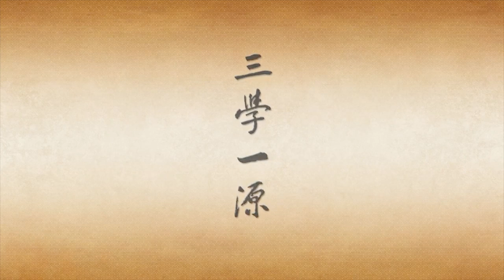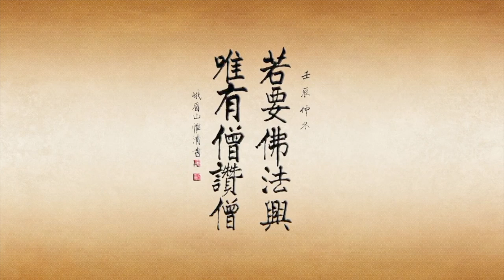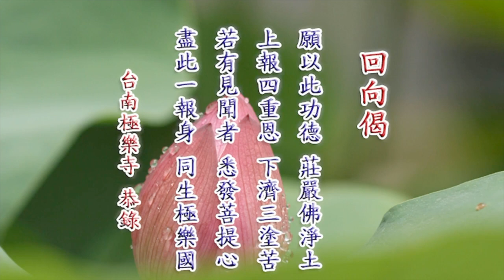淨空老法師 - 佛法興衰之關鍵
與埔里正覺精舍、圓通寺大眾談話

　　諸位法師，諸位同學，請坐！方丈和尚慈悲，諸位法師、諸位大德慈悲。去年淨空有幸來正覺精舍參學，見識精舍的僧眾和合共住，如法清修的道風，非常歡喜、讚歎。聽說現在精舍住眾有一百位，圓通寺住眾有六十多位。台灣的男眾道場能夠如此興盛，這是我們過去沒有見過的，真的非常難得。我們一直希望佛教有一個六和敬的僧團出現，今天我們在這裡看到了希望。

　　日前承蒙方丈清公和尚慈悲，前來台南極樂寺相邀，讓淨空與寺裡大眾講幾句話，內心非常感激。然而由於淨空的行程事先已經排滿，很難再撥出五、六小時時間的空檔，只好採取錄像的方式，將個人一點修學的體會，貢獻與諸位分享。若有不當之處，還請諸位法師、諸位大德慈悲指正。

　　今天佛法衰微到了極處，佛法為什麼會衰？是什麼原因造成的？古德曾經談論佛法興衰，古德云，「佛法之盛也，三學一源」。佛法怎麼興盛的？三學一源，這個三學就是戒定慧，就是整個的佛法，佛法是經律論，律宗以南山律，代表戒，禪宗代表定，其他宗派都屬於教下，代表慧，所以我們以律宗、禪宗、教下三者來代表三學，三學一源，佛法就興了。釋迦牟尼佛住世的時候，三學一源，佛教無比的興旺。律、禪、教三學全是釋迦牟尼佛傳下來的，所以我們是一家人。三學一源就是一體，原汁原味，律中有禪、有教，禪裡面有律、有教，教裡頭有律、有禪，真正嘗到法味，法味是圓滿的。萬法一源，是平等的，律就是禪、就是教，教就是律、就是禪，一而三，三而一，自然團結了，不能分，這樣佛法就興旺了。

　　佛入滅之後，承傳的祖師大德們，為教導不同根性的眾生，而有分宗派之舉，分別宗派是衰相的開始。最初，雖然分宗，還不至於衝突，還能互相尊重，心裡很清楚、很明白，所有不同的教派全是釋迦牟尼佛傳下來的。如果宗派之間互相讚歎、學習，則佛法興；若是互相批評、爭論，那就是批評釋迦牟尼佛，有這種現象發生，佛法就開始衰了。故曰，「其衰也，三學互諍；其極也，三學內訌」。內鬥，爭權奪利，這樣佛法就滅亡了。不是外面人能滅佛法，而是佛弟子不能依教修行，就叫做滅法。故自讚毀他，佛之重戒也。

　　和敬非常重要，家庭要是和睦，家庭興旺，道場要是和敬，道場興旺。有一年我應邀訪問日本，聯絡日本淨土宗的十幾個道場長老大德。那時我事先贈送每個道場一部大藏經，我記得總共送了三十多部大藏經。我到達日本那天晚上，法師們為我接風，我們大家共聚一堂，歡歡喜喜。散會的時候，有一位同學對我說，他說今天的盛會可以寫在日本佛教史裡。我說這怎麼可能？他說法師你不知道，平常這些出家人都不互相往來，今天竟然全部都到了。我才恍然大悟，為什麼他們會來？因為我贈送他們每個道場一部大藏經，所以他們會來。我就將這樁事情記在心裡，我訪問十天，離開前一天我邀請他們吃飯，大家也都來了。我就勸導大家，我們都是淨土宗，是一個宗派，這個宗派是一個祖師大德傳下來的，慧遠大師，所以我們是親兄弟；不同的宗派，像賢首、天台、禪宗、密宗、法相宗，這些都是我們堂兄弟，大家都是一家人；佛教之外的，如基督教、天主教、日本的神道教，皆是我們的表兄弟。我們不能不和，不和宗教就衰了，佛教也衰了，淨土宗也衰了，所以一定要和睦相處。從誰做起？從我做起，他不跟我和，我要跟他和，他可以批評我，我決定不能批評他。若要佛法興，唯有僧讚僧，從自己做起，不要求別人，我們自己做個好樣子。我前後去過日本七次，最後的一次，我接受前首相鳩山先生的邀請，在日本講《無量壽經》，也勸大家要和睦相處，和睦非常重要。

　　今天社會為什麼動亂？因為不和。世界為什麼不穩定？因為不和。一九九九年我在新加坡，得到李木源居士的協助，幫助我聯繫新加坡九大宗教，我們把九大宗教變成兄弟姐妹，一家人。當時的總統王鼎昌夫婦，對我們做這樁事情非常歡喜、非常讚歎。當時新加坡有一位高級部長曾士生先生，有一天他到居士林來訪問，中午在一起吃飯。他問我，你用什麼方法把這些宗教統統團結起來？我說我沒有方法，釋迦牟尼佛有方法。他很驚訝，釋迦牟尼佛有什麼方法？我說四攝法，我就是用四攝法。他問什麼叫四攝法？我告訴他，布施、愛語、利行、同事，稱為四攝法，它與六度皆是菩薩法，用在家庭則家庭和睦，用在鄰里鄉黨則鄰里鄉黨和諧。

　　公元二０００年，澳洲移民部長盧鐸先生希望我到澳洲去，協助團結澳洲的宗教與族群。我在澳洲住了十二年，我住的小城叫圖文巴，當初居民八萬人，現在有十二萬人，其中有八十多個不同的族群、一百多種語言、十幾種宗教，真正是一個多元文化的城市。這十二年來，真的，三寶加持，祖宗之德，小城十二萬居民團結起來了。今年五月，斯里蘭卡在巴黎聯合國教科文組織總部舉辦了一次慶祝佛誕節的活動，我邀請澳洲圖文巴的市長及宗教代表團參加這次活動，十幾個宗教代表在教科文組織做了詳細報告。他們宗教團結起來，發心帶動這個城市，給全世界表法，要成為世界上第一個多元文化和諧示範城市，歡迎各國大使到圖文巴去參觀考察。許多大使都很受感動，很有意願去參觀，聽說時間約在明年春天。圖文巴辦得非常成功，為什麼會成功？就是一個和字。

　　和比什麼都重要，和一定要從自己做起，我們自己接受批評，不批評別人。規過勸善必須沒有第三者在場才行，有第三者在場就不可以，為什麼？因為第三者看到我們不和，傳出去之後，讓社會大眾對我們這個團體產生誤會。這個因果責任我們自己要負，起心動念都有因果，報應現前的時候後悔莫及，所以決定不可以這樣做法。在團體裡面，縱然是受了委屈、冤枉，也不必申訴，沒有這個必要，時間久了，事情自然就澄清了。我們起心動念對得起佛菩薩、對得起天地鬼神，絕不做虧心事，這就對了。

　　「其季也，三學鼎立」。這個季字是其次的意思，這就變了，比這個興降了一級，三學鼎立，律、禪、教各自獨立了，不以為是一家人，一源忘掉了，三學鼎立就不是原汁原味了。佛滅度之後，弟子們各個獨立了，就是三學鼎立。三學一源會興旺，三學鼎立之後，衰相就可能漸漸現前了。為什麼？因為有些人開始自讚毀他，我的法門是純正的，佛陀傳的，他們都變質了。戒是菩提的根本，是佛說的，沒說錯，禪是佛心，諸佛的心印，這也沒說錯，但是如果把它提到第一，不就有分別了嗎？有第一就有第二、就有第三、就有第四，宗派成立了，這就向下滑坡了，這就是衰相的開始。

　　我們看一個家庭就看得很清楚，小時候兄弟姐妹很多，這一家多麼和樂，等到兄弟姐妹都長大了，各個再成家立業，這個家就分了，以前小時候那種親情沒有了、失掉了。所以中國古人直到老死都不分家，就是想保持這一分真情，這一分純真的愛。父子兄弟這種親愛非常可貴，不忍心讓它變質，不忍心叫它衰退，各人結婚成家之後還住在一起，成為大家庭。大家庭可不容易，你的兄弟姐妹沒錯，但是婚配的是外人，跟你的那種親愛不一樣，這就涉及如何來調和，讓兄弟的妻子、姐妹的丈夫也能融合在你這個家庭裡面，變成一家人，這個家庭就會興旺，這個家庭是人們生活的榜樣。互相尊重，互相敬愛，互相關懷，互相幫助，互助合作，這個家庭多美好！人人心中只有家，沒有自己，每個人都把自己放下，我就為了這個家，家就是我，我就是家。全家上上下下幾百人，一體、一心，這個家庭會興旺。如果一分家，就完了，一分家之後，往來就少了，見面機會就少了，慢慢就變成了陌生人。如果再為了爭產業，兄弟反目變成仇人，今天上法庭之後，一生互不相往來，這個親情到哪裡去了？

　　我們用家道的興衰來看佛教的三學興盛，是同樣一個道理。佛教有這三個學派，戒律的學派、禪宗的學派、教下的學派，教下還包括很多，又分為華嚴宗、法華宗、三論宗、唯識宗，淨土宗也包括在教下，密宗也在教下。中國大乘佛法有八個宗，其中教下有六個宗，如果這些宗派各個獨立，各個自讚，都批評別人，這就錯了。自讚是可以，但是不能批評別宗，批評別宗不就是批評釋迦牟尼佛嗎？學生批評老師這是大不敬，老師要是有過錯，學生要是有新的東西超過老師的，青出於藍而勝於藍，學生可以提出自己更圓滿的見解，但是絕不能毀謗老師。學生應該感恩老師，老師是我的基礎，我站在他的肩膀上，提升了。所以要感老師之恩，沒有老師哪有我？

　　後一代高於前一代，這是世出世間聖賢的願望，都希望後人能超過自己。所以中國古時候的官員，各級領導人戴的帽子，前面低，後面高，像二個階梯一樣，這個帽子叫進賢冠，前面是我自己，後面代表的是別人，別人比我高，我一定要把他舉出來，不能讓他埋沒，他在我之上，我要推薦他。而且教學，希望下一代比我這一代更好，這樣這個國家民族才會有前途。如果一代不如一代，那就衰了，國家民族會走向滅亡。所以一代比一代好，是每個讀書人、每個做家長的人，都應該有這種心。每個領導人都希望下一屆的接班人比我做得更好，這才對得起人民、對得起社會、對得起國家。絕對不能把我自己擺在第一，希望以後的人都不如我，那就完了。

　　佛教確實是了不起，佛教講遍法界虛空界跟自己是一體。惠能大師開悟的時候說，「何期自性，能生萬法」，萬法就是全宇宙。全宇宙從哪裡來的？是我自性所生所現的，自心現量，不斷之無。所以遍法界虛空界跟我是一體，學大乘的人要沒有這個理念，他什麼都學不到，大乘的精髓他邊也沾不到。學習大乘要有大心，大心就是真心，如果沒有這個心量，怎麼能成就？海賢老和尚有沒有這個心量？有。從哪裡看出來？從他插十二支香看出來了。為什麼燒那麼多支香？他說了，他看到了遍虛空遍法界全是阿彌陀佛。這才叫入佛的法界，怎麼能分？分已經錯了，分了之後再批評，自讚毀他，甚至於在一個宗派裡，譬如在淨土宗裡面，淨土宗有很多道場，平常都不互相往來，都自讚毀他，我這個道場好，做得好，他們不如我，你們都到我這來。這是拉信徒、爭信徒，為了爭信徒就產生自讚毀他，結果會怎麼樣？信徒爭到了沒有？沒爭到，反而讓這些信徒不來了。信徒看到你們這個樣子，連在家人都不如，自己人毀謗自己人，於是對於修學淨土的信心失掉了。這就是現在全世界宗教衰退的原因，這個話是梵蒂岡陶然主教跟我講的。天主教的陶然主教在梵蒂岡的身分，就相當於一個國家的外交部長，不同的宗教到梵蒂岡去訪問，都是由陶然主教接待。根據他們的調查，全世界信仰宗教的人數一年比一年少，他對這樁事情很擔心，問我怎麼辦？我告訴他，宗教要回歸教育，宗教要互相學習，宗教要互相讚歎。宗教信仰由各人自己去選擇，每一個宗教都是第一，沒有第二。每一個宗教都是好的，宗教的核心都是仁慈博愛，仁慈博愛的教育都是好的。

　　宗教要團結，為什麼？現在科學技術發達，交通便捷，資訊發達，在過去沒有這些設備之前，一個人從小信仰一個宗教都是跟隨父母，父母信什麼他自然就信什麼，信另外一個宗教幾乎是不可能的事情，為什麼？因為他遇不到其他宗教。所以過去宗教真的是有居住方塊的，某一個地區就是一個宗教，很多人老死不相往來，他沒有見過別的宗教。現在不同了，現在資訊、交通發達，地球變成一家人了，每一個人都有機會接觸世界上各種不同的宗教。所以宗教要走向多元化，宗教要走向理性，不能感情用事，宗教要放棄傲慢，要放棄排斥別人的做法，要互相讚歎、互相學習。這樣做的話，每個宗教都可以興旺起來，而且能不斷向上提升。至於人民信仰哪個宗教，那是他個人的自由，無論信哪個教，我們都讚歎。

（完整文字檔開示，恭请同修大德 查看此網頁 阿彌陀佛！）